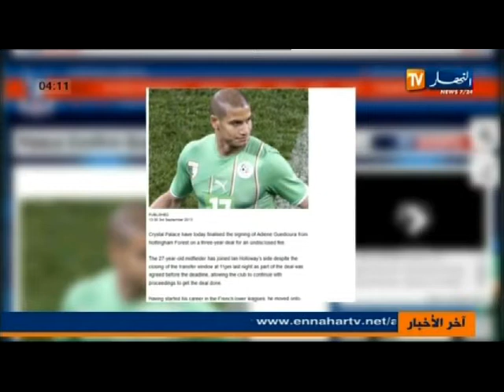الحدث الرياضي ليوم 7 سبتمبر 2013